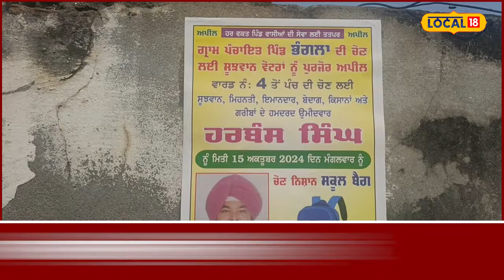Samrala News | ਪੰਚਾਇਤੀ ਚੋਣਾਂ ਤੋਂ ਪਹਿਲਾਂ ਹੀ ਹੋਈ ਉਮੀਦਵਾਰ ਦੀ ਮੌਤ, ਪਿੰਡ ’ਚ ਮਾਤਮ ਦਾ ਮਾਹੌਲ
ਜਿੱਥੇ ਪੰਚਾਇਤੀ ਚੋਣਾਂ ਨੂੰ ਲੈ ਕੇ ਲੋਕਾਂ ਦੇ ਵਿੱਚ ਖੁਸ਼ੀ ਦਾ ਮਾਹੌਲ ਸੀ ਪਰ ਚੋਣਾਂ ਦਾ ਚਾਅ ਲੋਕਾਂ ਲਈ ਦੁੱਖ ਦੇ ਵਿੱਚ ਬਦਲ ਗਿਆ ਜਦੋਂ ਪੰਚਾਇਤੀ ਚੋਣਾਂ ਵਿੱਚ ਖੜ੍ਹੇ ਉਮੀਦਵਾਰ ਦੀ ਚੋਣਾਂ ਤੋਂ ਇੱਕ ਦਿਨ ਪਹਿਲਾਂ ਹੀ ਮੌਤ ਹੋ ਗਈ, ਅਤੇ ਪੂਰੇ ਪਿੰਡ ਵਿੱਚ ਸੋਗ ਦੀ ਲਹਿਰ ਛਾ ਗਈ ।